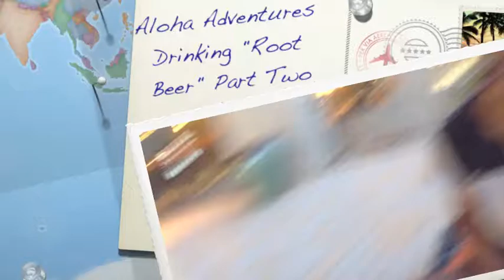Drinking "Root Beer" Part Two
Questions & Answers with my coworker...continued